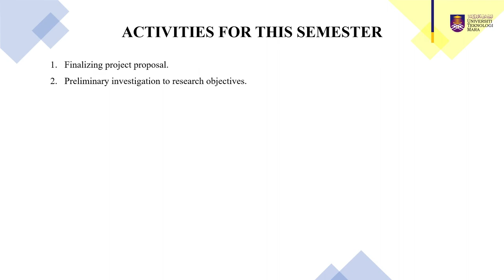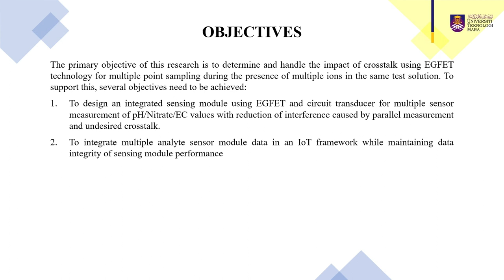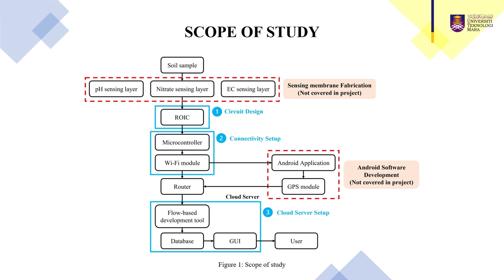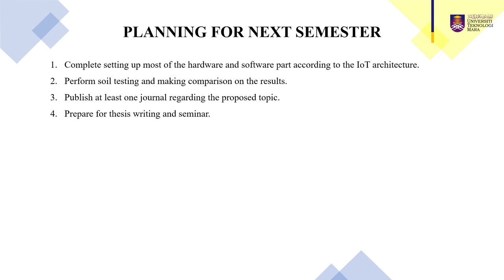Progress Report Presentation 2023 | Masters at UiTM Shah Alam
This was a short video presentation for the progress report submission this semester by me. Made using Clipchamp on Windows. Music was taken from the software under free music.